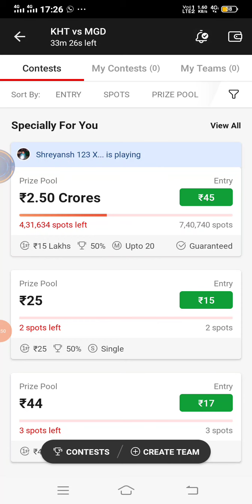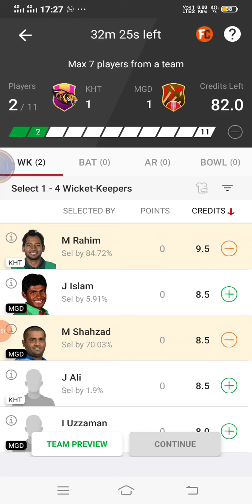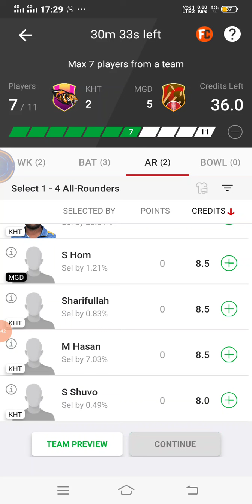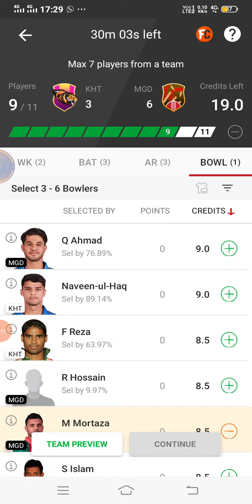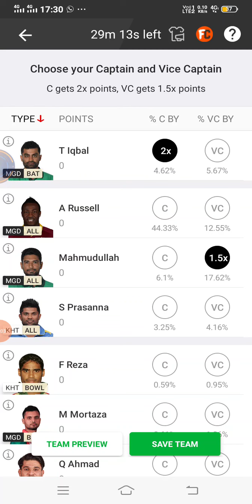Dream 11 prediction any match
Prediction dekho paise jeeto
with our paid subscription